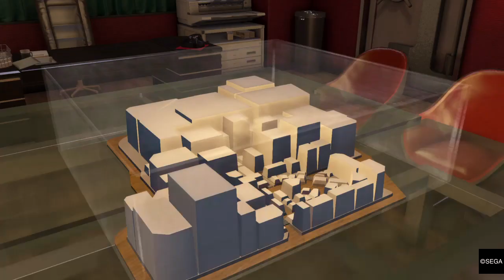YAKUZA 0 - Electronic King Turn 2 & Legendary Drinker